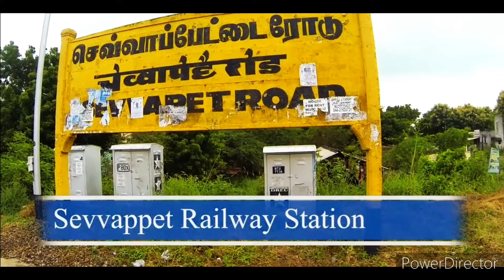PID 76/5BHK INDEPENDENT HOUSE FOR AUCTION SALE IN* SEVVAPET *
*BANK* E (auction) *property*

  *SAVAPETTAI *
Sri Ram Nagar

 *INDIVIDUAL HOUSE*

Door no 10
Land  2400 sq.ft
build up 4000 sq.ft
5 BHK
Duplex house
G+1
South-west  facing
30 ft road
Present Price 58,00,000₹

If you Interested kindly contact
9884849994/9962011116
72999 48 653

EMD Date *28/7/2022* (10%)
Auction Date *30/7/2022* (15%)
Balance 75% in next 15 days

Backside to magaldeep electrical and hardware store                                                                                                                                                                                                                                                       If You Interested Kindly contact